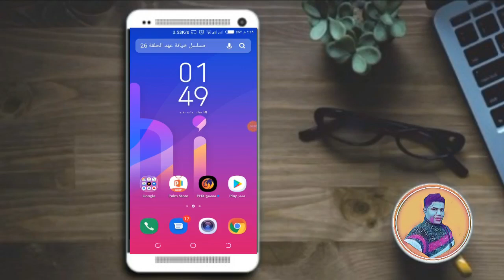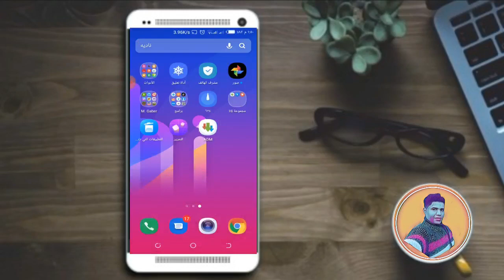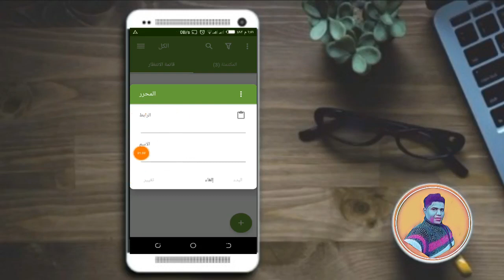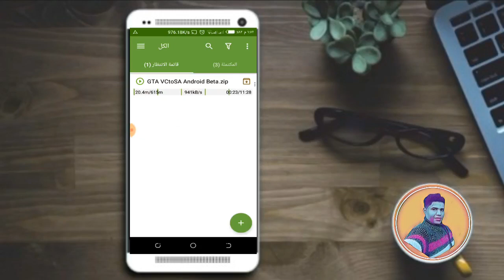حمل كل الملفات الكبيرة بسرعة رهيبة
رابط تحميل البرنامج من هنا